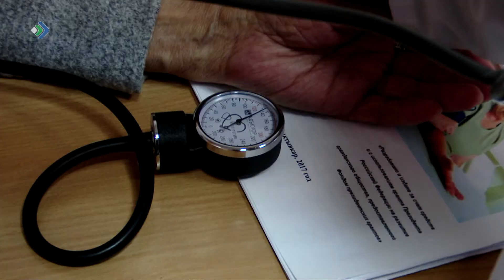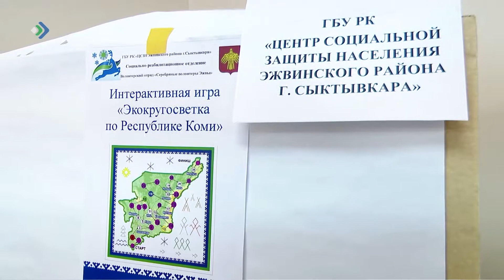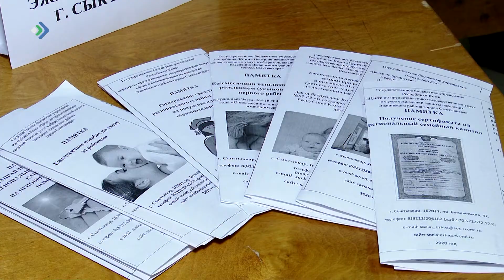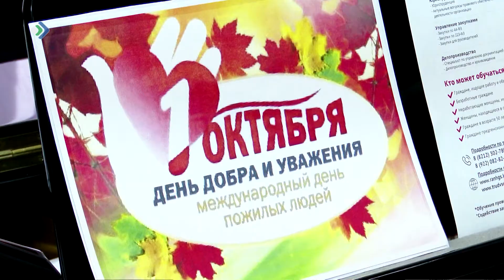В Эжве прошел первый межрайонный форум мудрости «Серебро души».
Ко Дню пожилого человека учреждения культуры и соцзащиты собрали жителей старшего возраста в местном Доме культуры. Завершился форум добрым чаепитием и праздничным концертом.